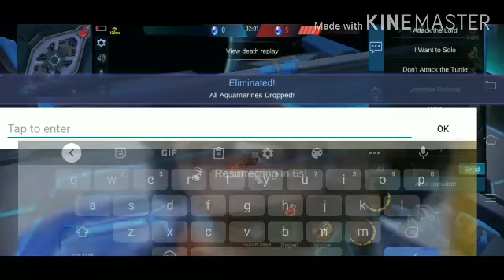RAVENGE GAME PLAY